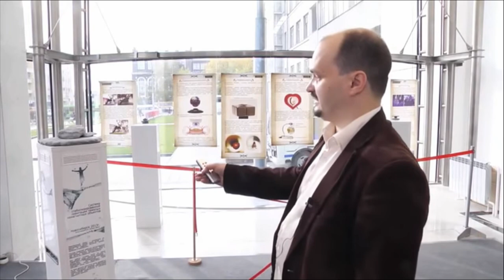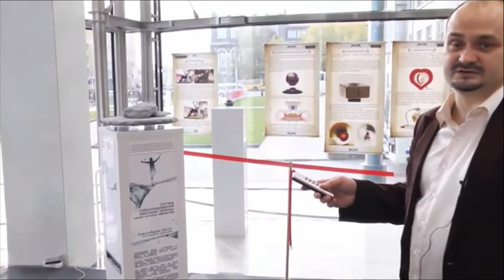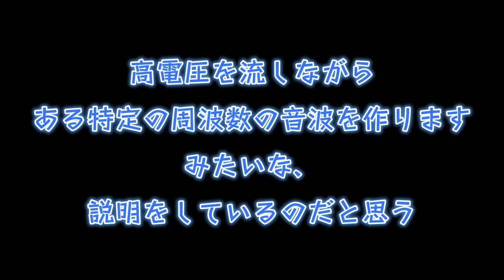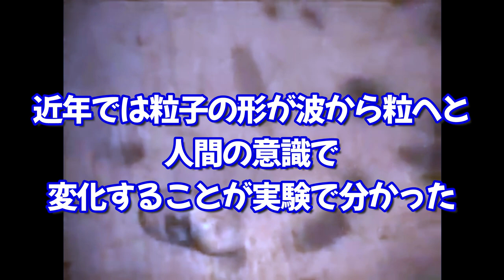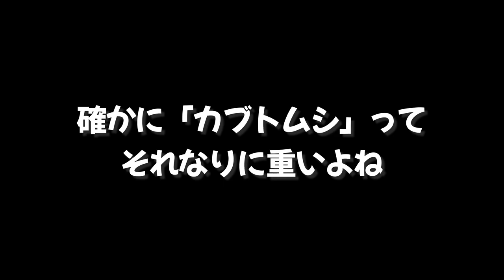ついに、現実的に反重力の世界が来た！超音波で物を浮かせる３つの研究動画と不思議な話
参考にさせて頂いたサイトのリンク

■ 3次元的に操作できる「音波浮揚」技術：東大が開発

■ ロシアの天才昆虫学者ヴィクトル・S・グレベニコフ教授

■ 驚き　サウンドで石が持ち上がる　UFOの原理？

■ 簡単に自己紹介
年齢関係なく仲良くして下さい。

変なアカウントじゃなければフォロバ100%返します！